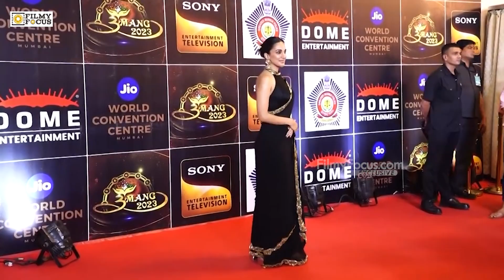Kiara Advani Looks Stunning in a Black Saree at Umang 2023 Event | Filmyfocus.com